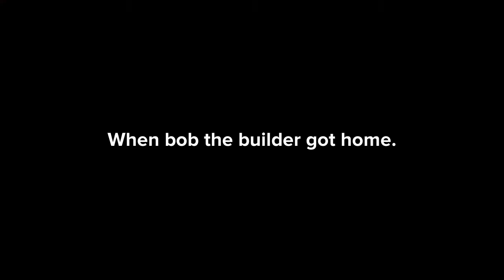Bob The Builder brings a TV-MA Rated TV show to School/Grounded